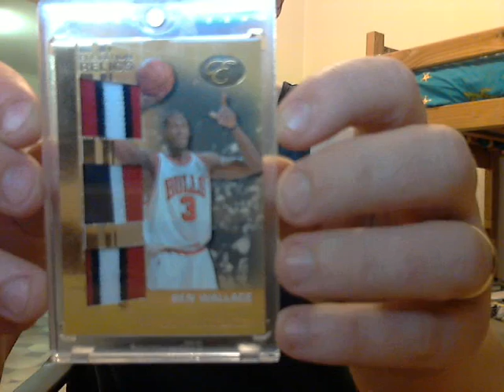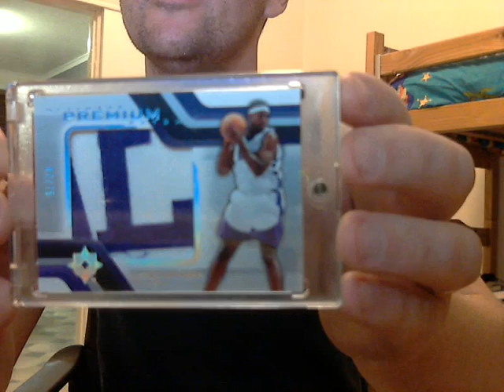best webber patch pic up ....so far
a few cards ive picked up from ozcardtraders and ebay!!